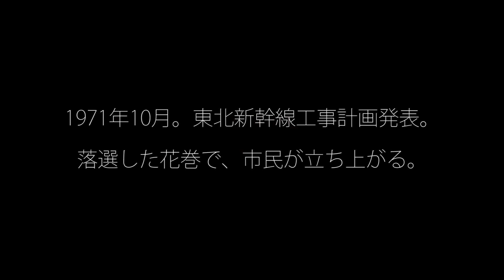映画「ネクタイを締めた百姓一揆」特報（出演：金野佳博 ）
監督：河野ジベ太
出演：金野佳博
劇場公開日：2020/11/6